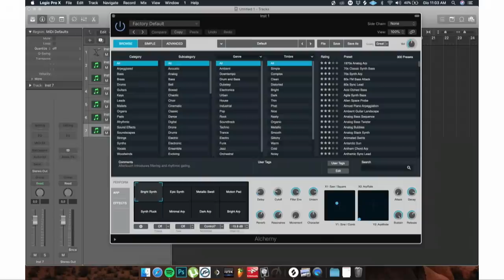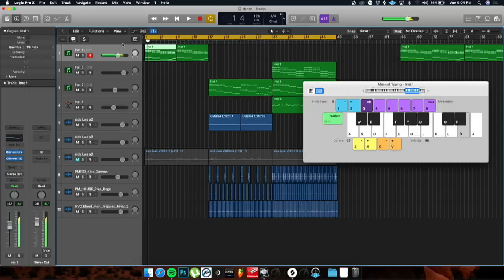Dal garage allo studio: come diventare produttori musicali! | Luca Barker ( Sick Luke) | TEDxCortina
Ho iniziato a 13 per caso con un computer di mio padre in un garage. Ho scoperto che anche il produttore nella musica ha una sua identità, io ho trovato la mia e oggi sono un modello per tanti. Sick Luke (Luca Barker) è uno dei più giovani e prolifici producer e rapper. Nato a Londra il 17 agosto 1994, dopo un’infanzia trascorsa tra Italia e Stati Uniti, si avvicina al mondo della musica ascoltando i dischi del padre Duke Montana, storico rapper romano.
All’età di 13 anni compone la prima base per il brano Making Moves, uscito nel mixtape del padre.
Luke inizia poi a produrre basi per numerosissimo rapper americani e italiani, diventando oggi uno dei producer più ricercati: produce per Sfera Ebbasta, Guè Pequeno, Izi, Tedua, Emis Killa, Marracas e molti altri.
Nel 2015 nasce l’amicizia e il sodalizio artistico con la Dark Polo Gang, la quale diventa una delle realtà più discusse e di successo del panorama trap italiano, collezionando milioni di ascolti e numerosi dischi d’oro e di platino.
Sick Luke è un visionario, un giovane artista originale e creativo. Un ragazzo con lo sguardo sempre volto al futuro, osannato dai fan che gli hanno attribuito l’appellativo di “Mozart” per il gusto, l’estro e il genio che inserisce nelle sue produzioni. This talk was given at a TEDx event using the TED conference format but independently organized by a local community.